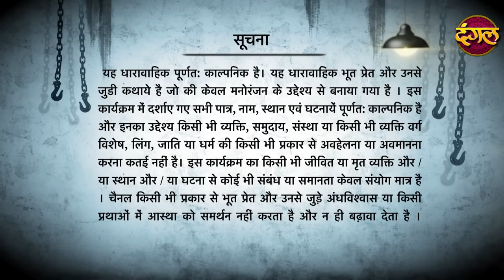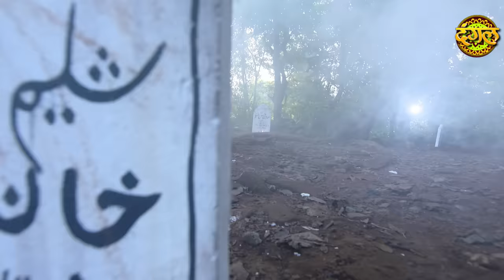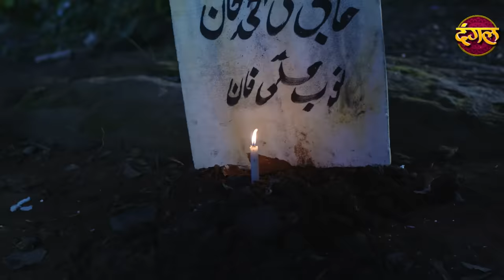Dar Ki Dastak | Dangal TV Show | Episode 03 | Kabristan Ka Jin ( कब्रिस्तान का जिन्न ) | New TV Show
Dar Ki Dastak (डर की दस्तक) || Dangal TV Show || New Episode 03 || Kabristan Ka Jin ( कब्रिस्तान का जिन्न ) || New TV Show
देखिये " डर की दस्तक "
हर शनिवार - रविवार रात 10:30 बजे
सिर्फ दंगल_टीवी चैनल पर...

Dar Ki Dastak EP 03 Kabristan Ka Jin